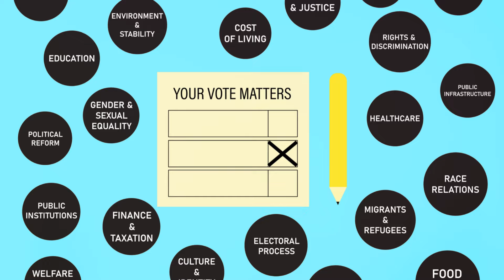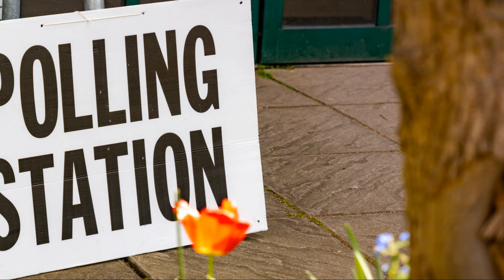Lok Sabha Elections 2024: India's Mega Elections | World's biggest Democracy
Join us as we delve into the heart of India's democratic process in the monumental elections of 2024. From the bustling streets of Mumbai to the serene landscapes of Kerala, witness the vibrant tapestry of voices and choices that define the world's largest democracy.

With over a billion citizens casting their votes, the 2024 elections mark a pivotal moment in India's history. Dive deep into the intricacies of this electoral extravaganza and discover the hopes, aspirations, and challenges driving the world's most dynamic democracy forward.